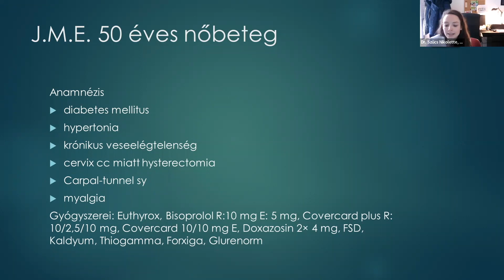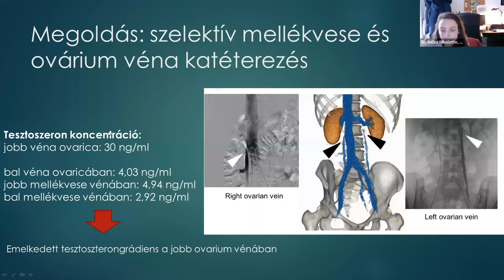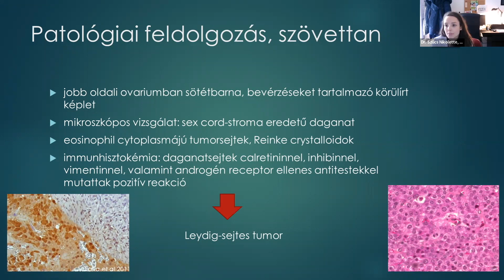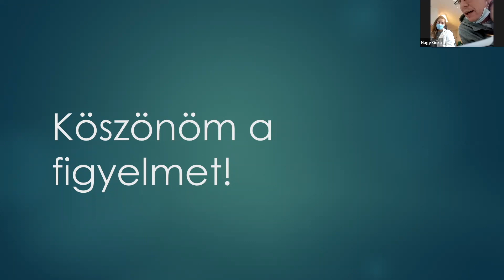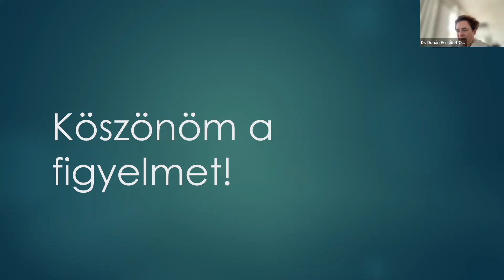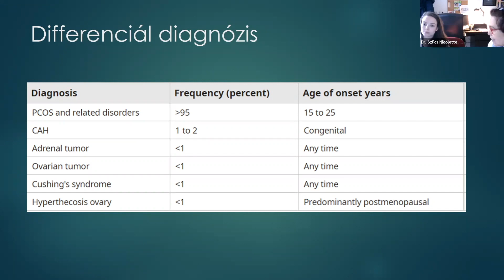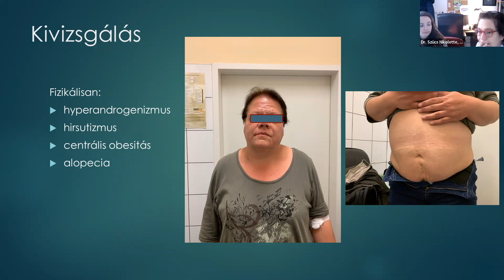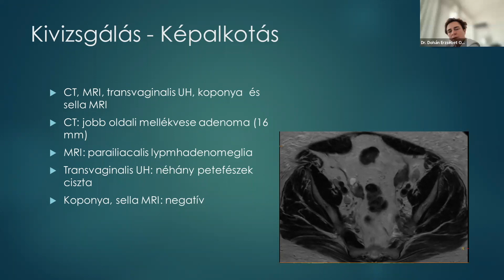SE: Belgyógyászati Esetek: Endokrinológia - hyperandrogenizmus